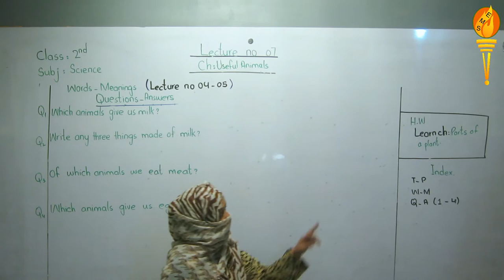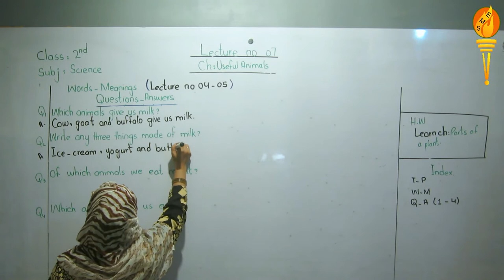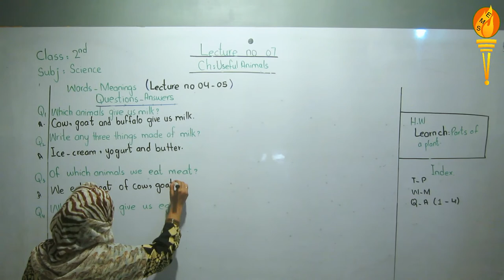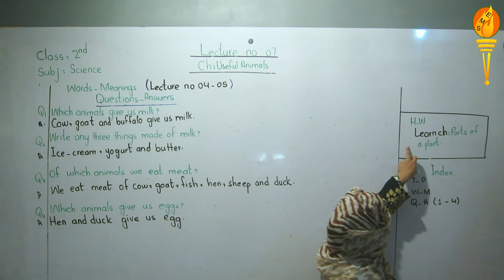Class 2nd Science Lecture 07